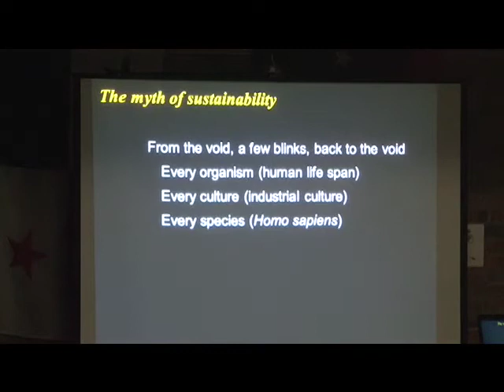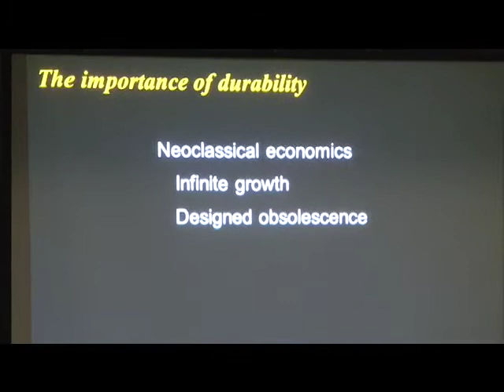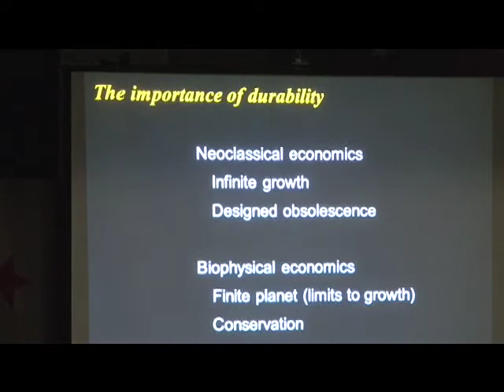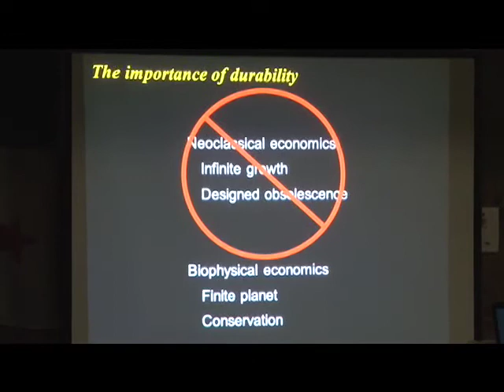policy in perspective - Dr. Guy McPherson - 1 of 12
DSETV's "Policy in Perspective" Presents, Speaker Dr. Guy McPherson at Muskegon Community College February 15, 2012. Learn about the failure of neoclassical economics and the effects it has had on the earth and how we can make a turnaround for ourselves and the planet.